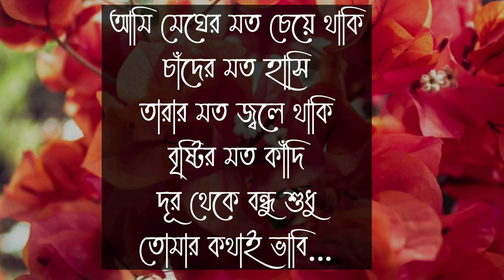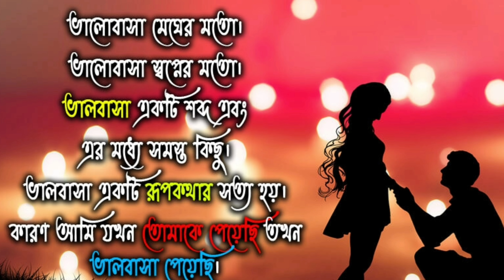মন জয় করা প্রেমের ছন্দ কথা,ছন্দ প্রেমিক জীবন,ভালোবাসার ছন্দ,প্রেমের ছন্দ মেসেজ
In this video, I have shown you some romantic and beautiful love rhythms, I hope you will like these love rhythms or love rhythms very much.

the rhythm of love,প্রেমের ছন্দ,প্রেমের ছন্দ মেসেজ,মিষ্টি প্রেমের ছন্দ,ছন্দ প্রেমিক জীবন